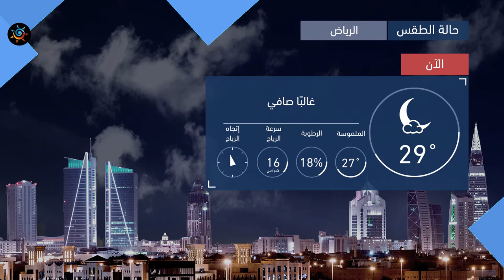طقس العرب | طقس اليوم في السعودية | الجمعة 2020/8/14